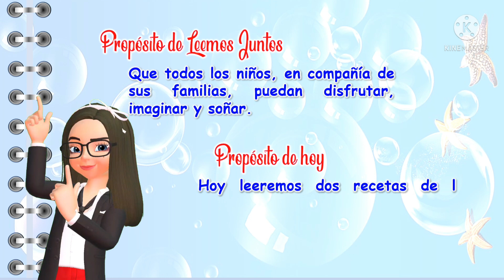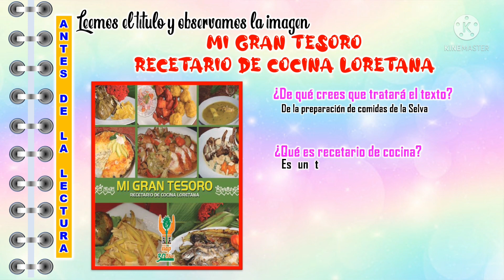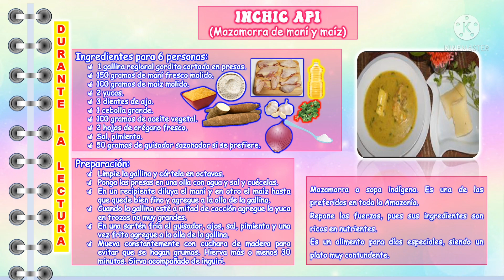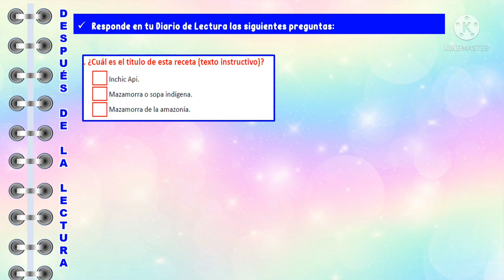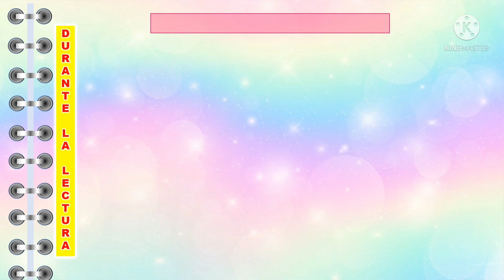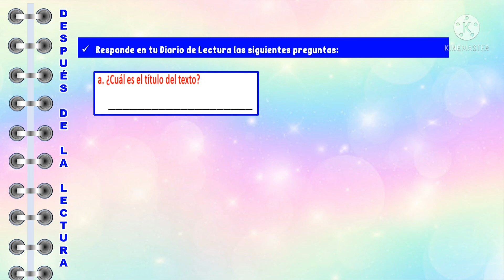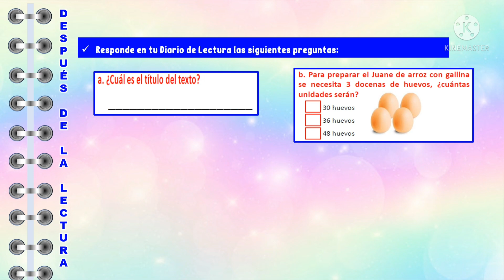LEEMOSJUNTOS: MI GRAN TESORO RECETARIO DE LA COCINA LORETANA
Texto escrito por: Celia Chong de Alarcón - Aprendo en casa
FICHA PARA EL PLAN LECTOR: